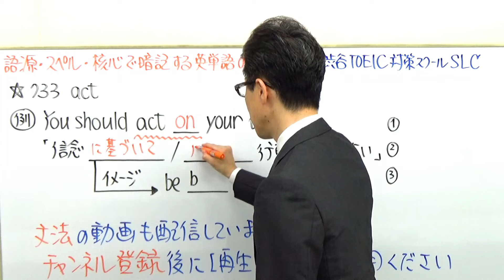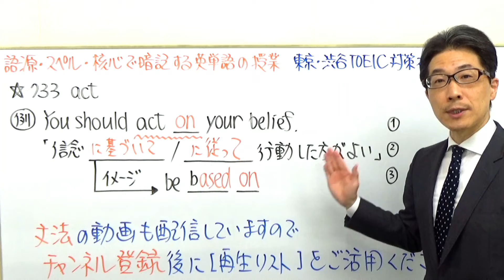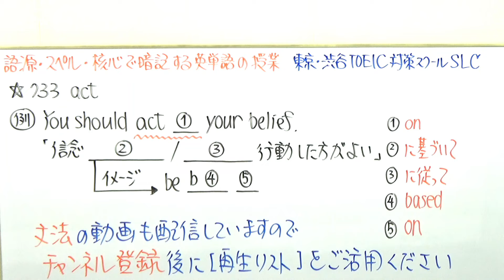actに付随する前置詞ですが元となっている語句をイメージできれば暗記はカンタン！TOEIC733